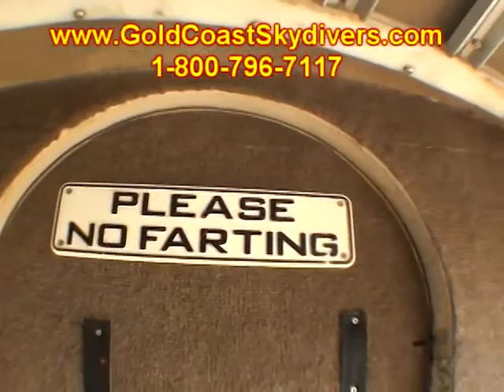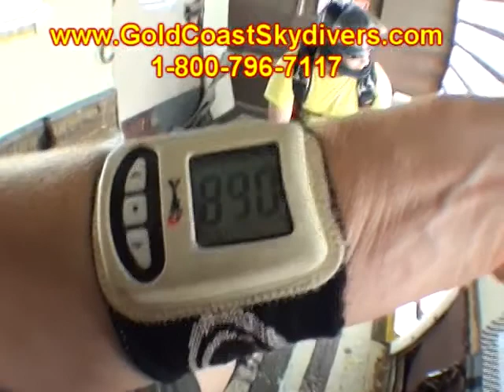Ryan Chaisson 2015Y06M07D12h21m